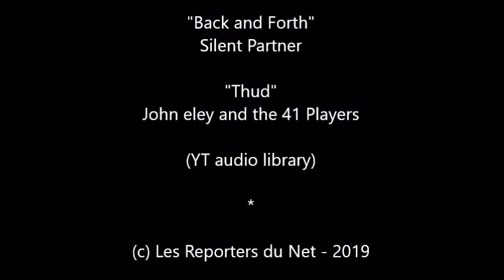Salon et Convention de tatouage en Pays de la Loire.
L’association Undertaker a le plaisir de vous présenter la 1ère convention Tatouage du Mans.